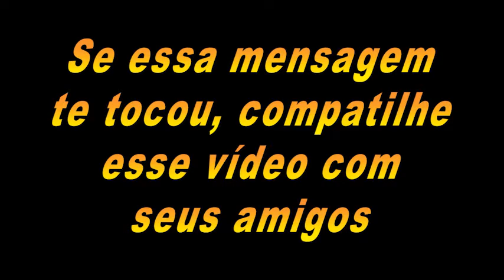Video27 edit Alguem precisa lhe dizer tudo isso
Alguém precisa lhe dizer tudo isso ?

Meu Instagram

segredo,segredos,fazer falar,guardar segredo,viver sem segredo,como fazer ele te valorizar,como fazer ela se apaixonar,o segredo,contar segredo,como fazer ele se apaixonar,teu segredo,não é segredo pra ela,nao é segredo pra ela,como fazer ele me pedir em namoro,os segredos,segredos da lábia,como fazer ele ter medo de me perder,como fazer ele ter medo de te perder,segredo calcinha preta,o segredo da mulher sábia,exaltasamba teu segredo,segredo raied neto,o segredo da lei da atração